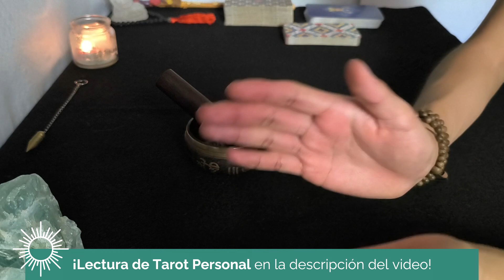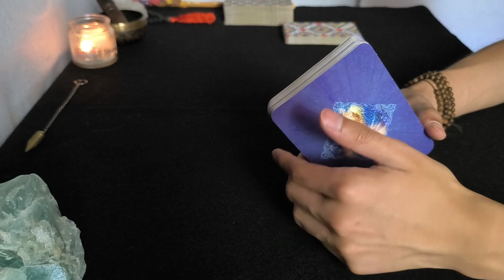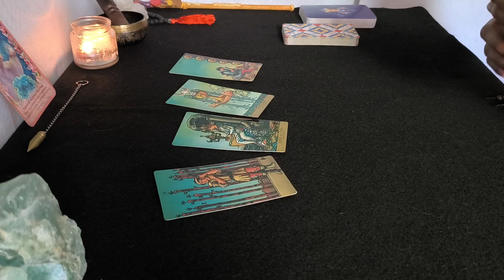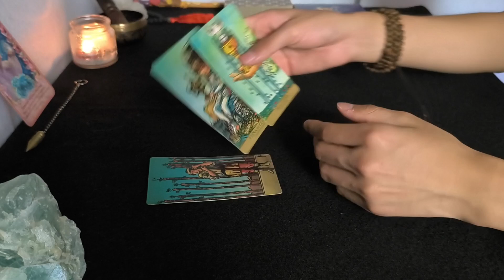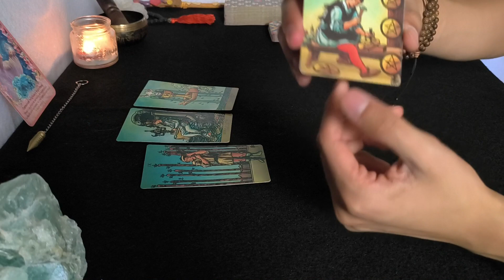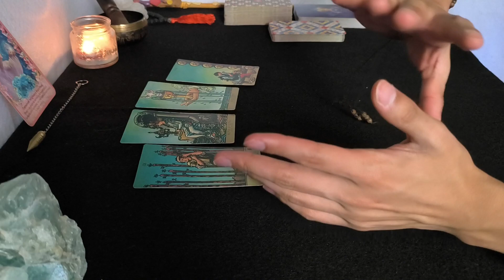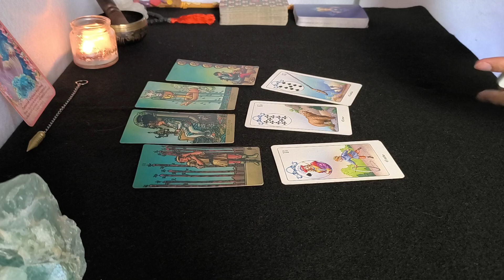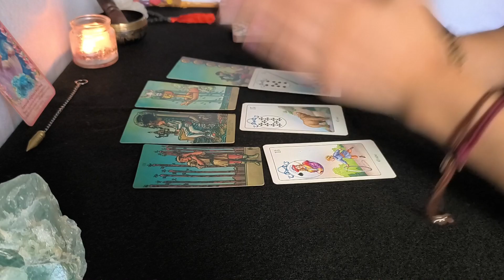GÉMINIS ✨ ¿TIENES MIEDO A PERDERLO? UNA MUJER SE INTERPONE EN TU CAMINO Y PASA ESTO...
Lectura de Tarot Géminis

🎁 ¡Sorteo de Lectura de Tarot completamente gratuita! 🎁
Después de recibir varios comentarios proponiendo esta dinámica, comenzaremos a sortear cada semana una lectura de tarot!🤍
Les comparto los pasos para participar (y algunas recomendaciones para ganar🌞)
2. Escucha tu horóscopo (puedes participar en más de un video, en tu signo en sol, luna, ascendente y venus)
3. Encuentra la pregunta que les hago durante el video (muy sencilla)
4. ¡Escribe la respuesta en comentarios y listo! Ya estás participando ✨

🎁 Fecha de selección de ganador@s: miércoles 22 de mayo, en un envivo aquí en Youtube. Se comenzarán a hacer cada semana, todos los miércoles. L@s ganadores se anunciarán también en la sección "Comunidad" de youtube, como publicación 🎁

¡Mucho éxito a todas y todos! Leo sus comentarios, familia ✨
🔮 Lectura de Tarot Privada (el servicio se cerrará temporalmente el 31 de mayo. ¡Aprovecha antes de que acabe la promoción!)

🔮 20% DESCUENTO en todos los cursos y talleres vía zoom de nuestra Academia Jardín Akáshico (mencionando en tu registro el código MAYOYT):